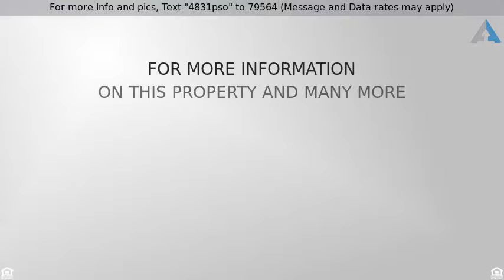Priced at $675,000 - 4831 North Pso Presidio, Tucson, AZ 85750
For more info and pics, Text "4831pso" to 79564 (Message and Data rates may apply)
Million Dollar Views from almost every window!

The Catalina Mountains in full view from your backyard!  Beautifully updated home located on a private hilltop lot has all the features you desire. Iron entry door opens to beautiful Travertine tile floors & stacked stone column accents to set off the formal dining area. The open floor plan leads to a cooks delight gourmet kitchen with views & abundant cherry cabinets, granite counter tops, Jenn Air Stainless Steel Appliances including double ovens & gas cook top. A beehive fireplace makes for a cozy gathering spot in the eat-in area of this large kitchen. The spacious family room has Bose surround sound speakers & recessed lights. The split bedroom plan features an amazing master bedroom suite that is accessed through the den with fireplace and built in reading nook! French doors lead to the luxurious master bathroom with Jacuzzi tub, large tiled shower & two separate vanities. A huge walk-in closet features built in cabinets. Now step into the Master Bedroom suite with breathtaking views and room to relax & unwind. From the master bedroom and also the kitchen you can access the covered porches and backyard with paver patio and pebble tec pool & spa and of course those amazing views! Catch city light views from the front of the home. Updated pool equipment. Roof Warranty, Home Warranty, Video Surveillance system, all wall mounted TV's convey, 2 built in safes and the list goes on and on! Move in ready and a must see! Don't hesitate on this one!